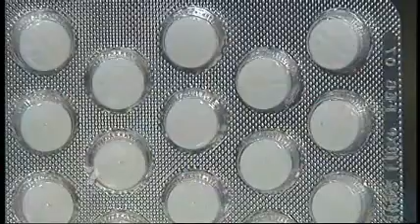7 News Adelaide - Depression research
In a world first, Flinders University researchers will monitor the brain function of depression sufferers to match patient profiles to medication. 13 August 2009.